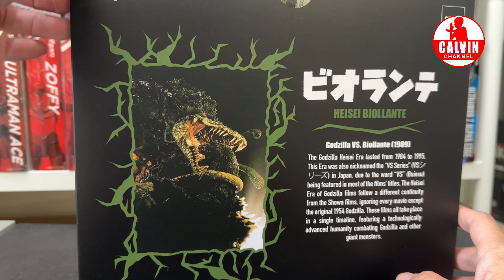🤩😌 WOW OR MEH?? Rose BIOLLANTE Heisei REVIEW First SUPER7 Experience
Tinggalkan kesan kalian di commet...

🔴 Plz comment santun dan saling respect ya gaes 👍
❌ Mohon untuk tidak klik link apapun yang tidak jelas di comment. Nanti akun kalian bisa kena HACK 👌🏼